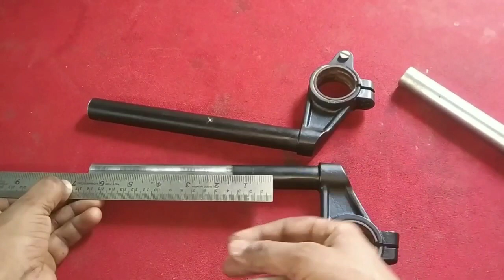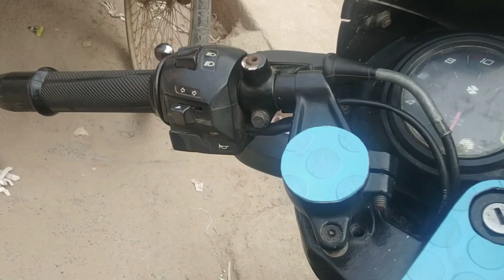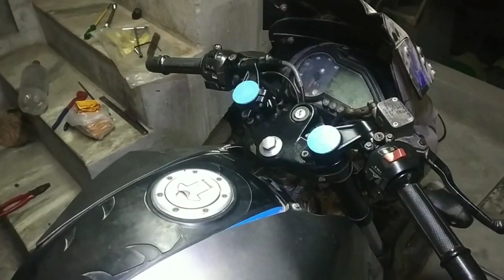Pulsar 150 Handlebar Modify || Install R15 V3 Clipon Handlebar in Pulsar 150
Pulsar 150  Handlebar Modify

Dosto aaj ki video me  aap logo ka apni bike Pulsar 150 Handlebar Modify ker k dikhaunga.

I hope aaj ki Pulsar 150 Handlebar Modify ki video aap logo acchi lagne wali hai. Video achhi lage to please like ker de or  apne dosto ko bhi share kare  or sath channel ko subscribe kerna bhi na bhule sath bell icon per bhi click ker de taki meri her nayi video ki notification aap logo ko mil jay or sabse pehle aap meri video dekh pay.

pulsar 180 handlebar modify
pulsar 150 rear disk brake install
pulsar 150 twin disk brake modify
pulsar 150  big tyre modify
pulsar 180 big tyre modify
pulsae 180 clutch assembly in pulsar 150
pulsar 220 clutch plate install in pulsar 150
pulsar 220 clutch assembly install in pulsar 150
install rear disk break in pulsar 150
install bally pan in pulsar 150
pulsar 150 engine guard install
pulsar 180 clutch install in pulsar 150
pulsar 150 engine modify